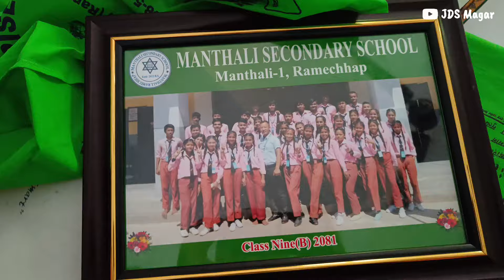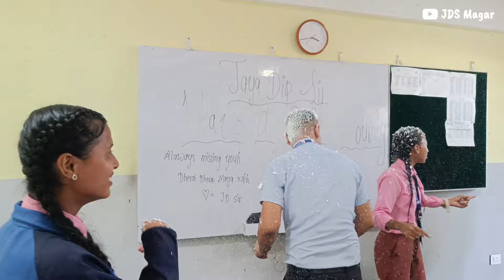Surprise Celebration for a Reason